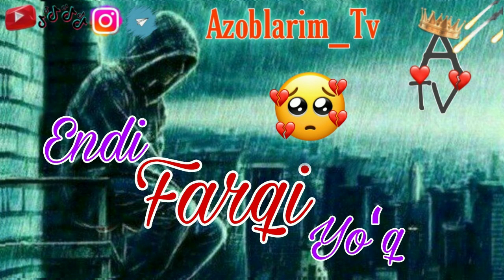💔Endi farqi yoʻq 😥 sevasanmi sevmaysanmi😒(Farrux Xamraev) | Azoblarim_Tv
Azoblarim_Tv ❣️

Potspiska like koment video yoqsa 😉
Biz bilan qoling.